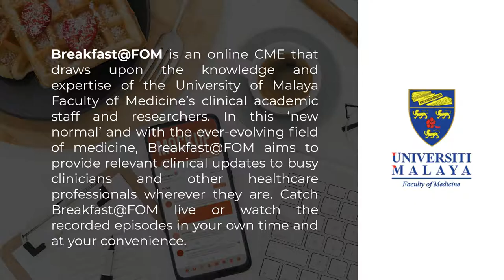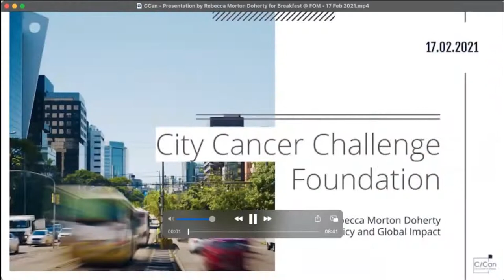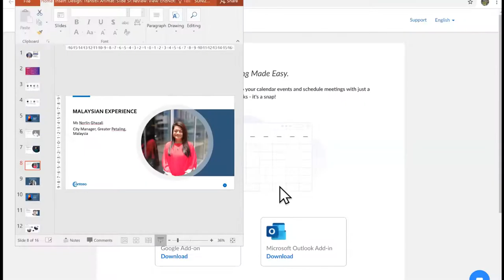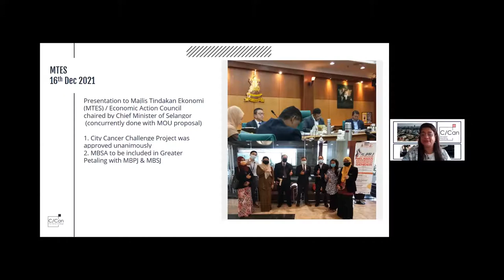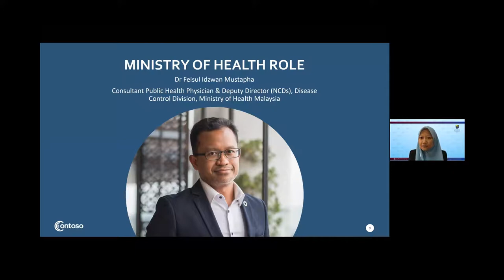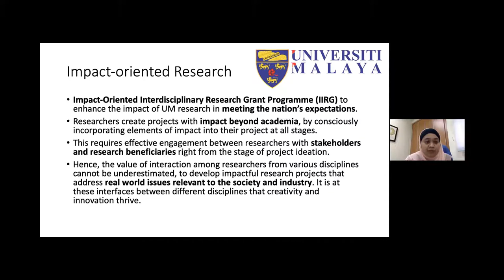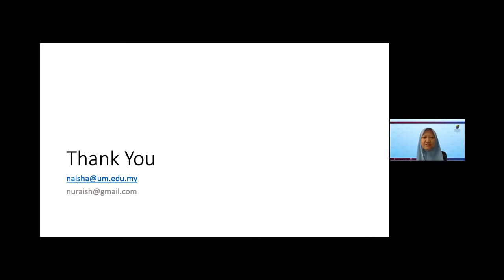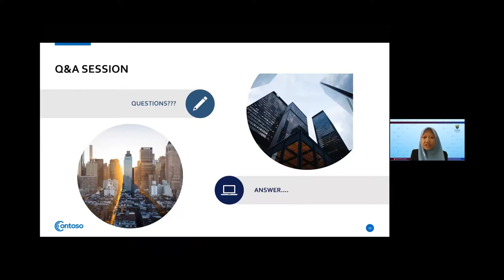Breakfast@FOM (22 Feb 2021): City Cancer Challenge Greater Petaling City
CITY CANCER CHALLENGE GREATER PETALING CITY:
AN IMPLEMENTATION FRAMEWORK FOR CANCER CONTROL

 This webinar provides information about the City Cancer Challenge (C/Can) process and how you can get involved in improving the quality of cancer care in Greater Petaling and the nation.

 C/Can was launched by the Union for International Cancer Control (UICC) at the 2017 World Economic Forum Annual Meeting in Davos. It was established as a standalone Swiss foundation in January 2019.

 C/Can leads a city-based partnership initiative that aims to improve access to quality cancer care in cities around the world by transforming the way stakeholders from the public and private sectors collectively design, plan, and implement cancer solutions. The approach is built on the core principle that cities can drive impact at national level by crafting data-driven solutions with the support of a network of global, regional, and local partners that reflect an understanding of the unique local content.

 In 2019, local partners UM and NCSM had been successful in obtaining support from multiple stakeholders to embark on the successful application of Greater Petaling to join C/Can. Despite the present focus on COVID-19, processes are taking place to secure the signing of an MOU and the formation of the C/Can City Executive Committee and Technical Committee in the near future.

Speaker 1:
Ms. Rebecca Morton Doherty
Director, Policy & Global Impact
City Cancer Challenge Foundation
Geneva, Switzerland

Speaker 2:
Dr. Feisul Idzwan Mustapha
Consultant Public Health Physician & Deputy Director (NCDs)
Disease Control Division
Ministry of Health, Malaysia

Speaker 3:
Professor Dr. Nur Aishah Mohd Taib
Director
Universiti Malaya Cancer Research Institute (UMCRI) &
Senior Consultant Breast Surgeon
University Malaya Medical Centre (UMMC)

Speaker 4:
Dr. Murallitharan Munisamy
Managing Director
National Cancer Society of Malaysia (NCSM)

Speaker 5:
Ms. Norlin Ghazali
City Manager
Greater Petaling, Malaysia

Emcee:
Dr. Suniza Jamaris
Consultant Oncoplastic Breast Surgeon

Breakfast@FOM Producer & Director:
Dr. Shams Amir
Visibility and Communications Unit,
Faculty of Medicine, UM

Video credit: Fakulti Perubatan Universiti Malaya Youtube Channel